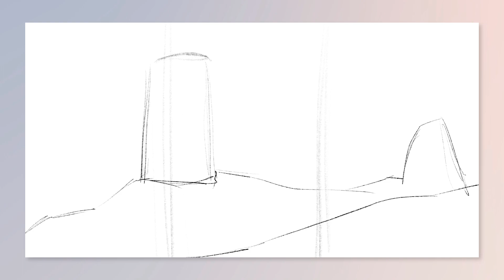Digital Painting Timelapse | Robot in a Cavern | Procreate Concept Art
Hi everyone, this is a concept art of a robot in a desert cavern I did on Procreate which took me a while. Still learning how to do this and getting used to the digital medium, hope you enjoy!